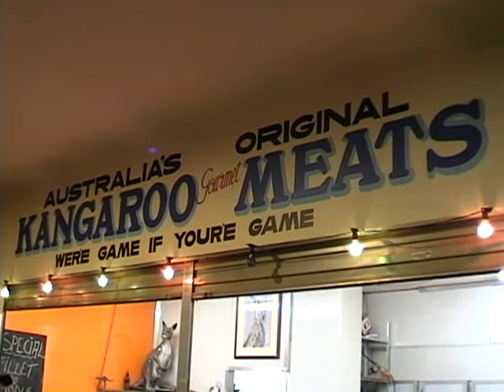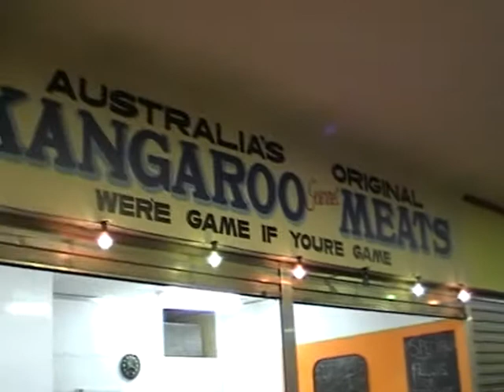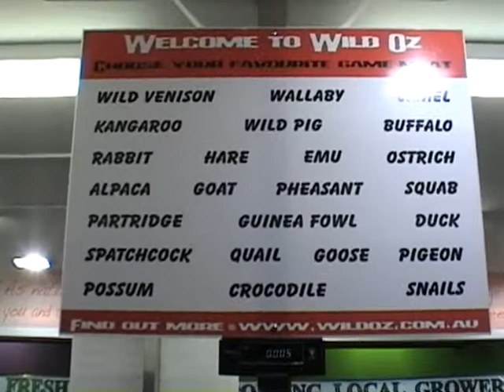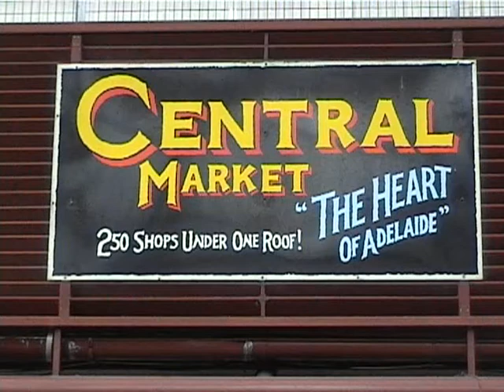Australian Game Meat.wmv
Filmed at Adelaide's Central Market.This shows what's available for those daring enough to try.